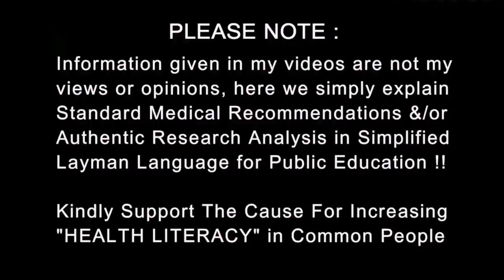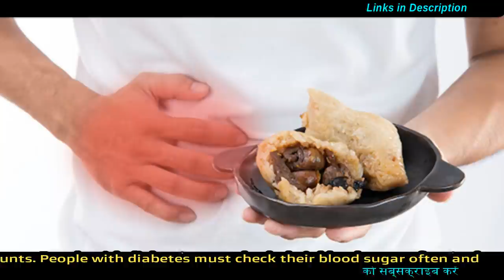पेट में दर्द क्यों होता है | Pain in Abdomen Explained | Reason to Cure | Dr.Education